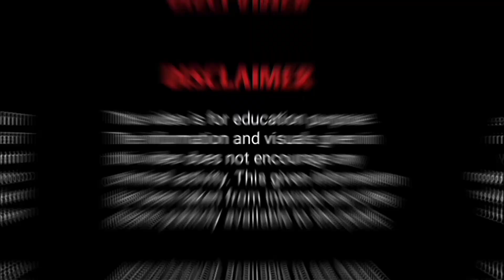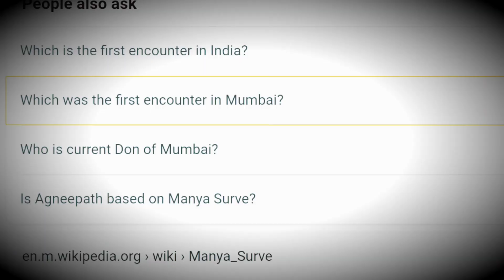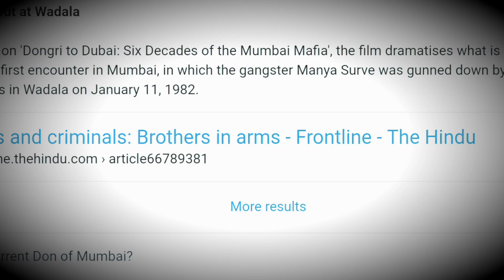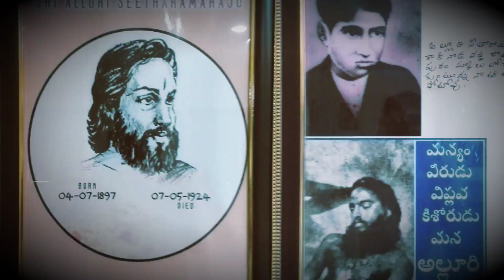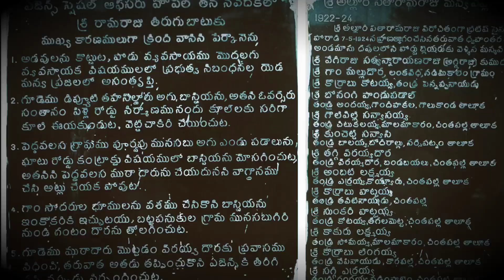Manya Surve नहीं ये है हिंदुस्तान का सबसे पहला Encounter | First Encounter of India | History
में लोरिक यदुवंशी स्वागत करता हूं हमारे इस गुज्जू हिस्टोरिकल में चेनल पर ( धन्यवाद ) 🙏🙏🙏